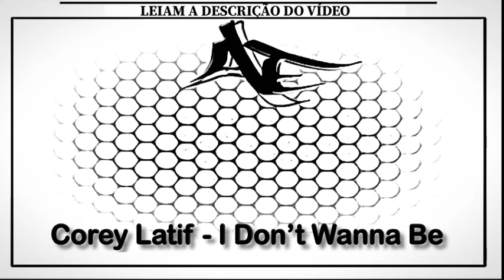Corey Latif - I Don’t Wanna Be